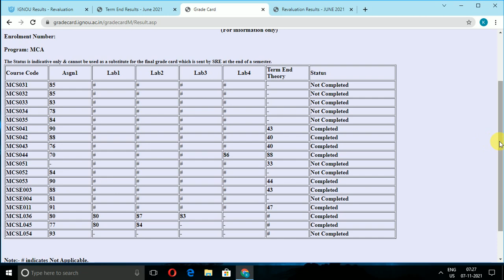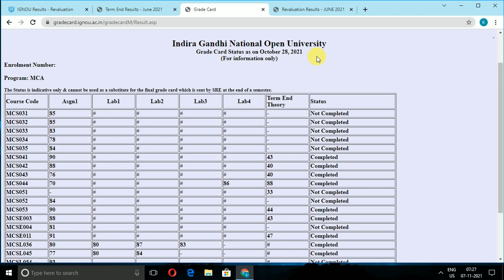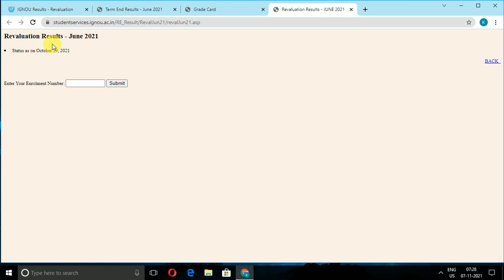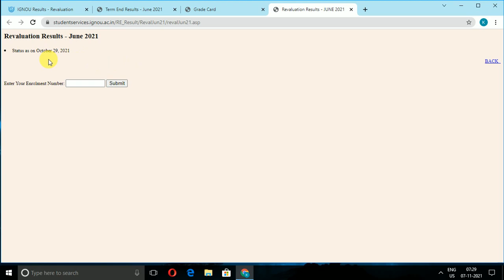Term End Result ka Marks अभी तक अपडेट नहीं हुआ है उनको क्या करना चाहिए ??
जिन्का Marks अभी तक अपडेट नहीं हुआ है| उनको क्या करना चाहिए

Aaj main is video mein aapko bataunga ki जिन्का Marks अभी तक अपडेट नहीं हुआ है| उनको क्या करना चाहिए

For any kind of doubts:-

Ak Update
You get all types of ignou solutions